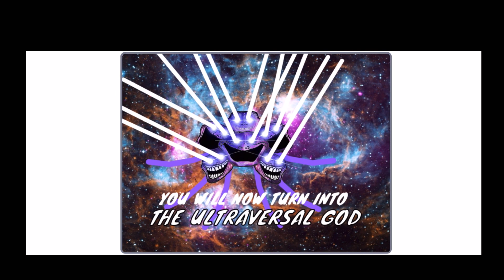Exe fungus PT 4 FINALE